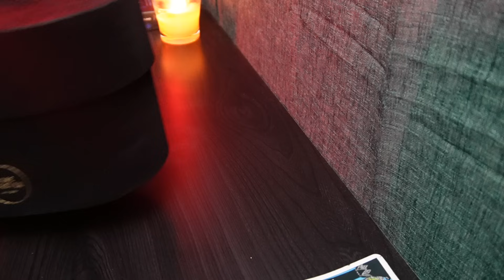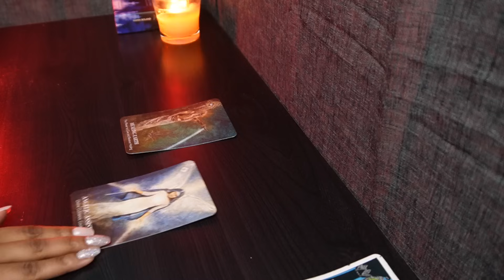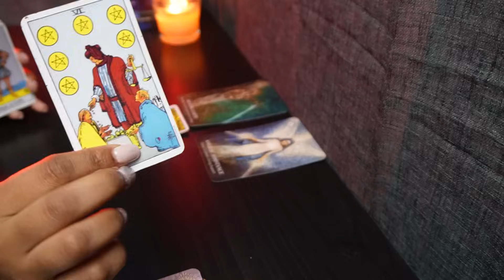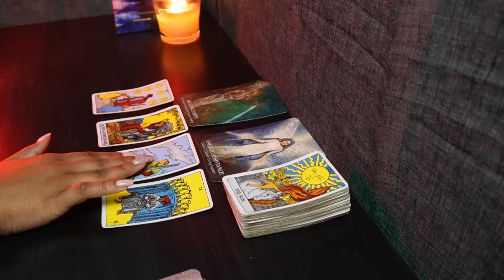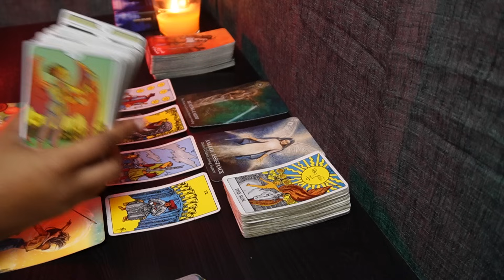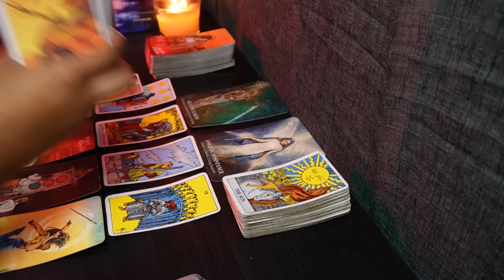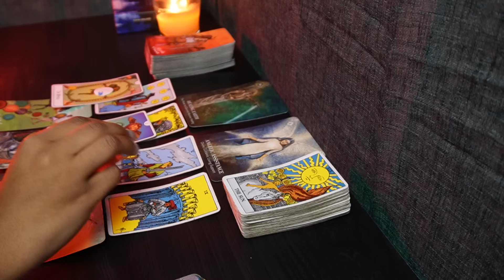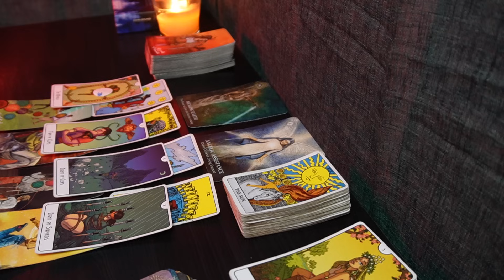GEMINI♊THIS NEEDS YOUR ATTENTION 🤯👀Tarot READING